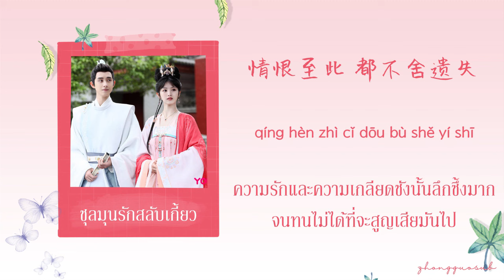(THAISUB / PINYIN) 柳烟三十里 หลิ่วเยียนสามสิบหลี่ – 阿YueYue A YueYue ชุลมุนรักสลับเกี้ยว ost.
Drama Name : ชุลมุนรักสลับเกี้ยว
Songs : 柳烟三十里 หลิ่วเยียนสามสิบหลี่
Singer : 阿YueYue  A YueYue